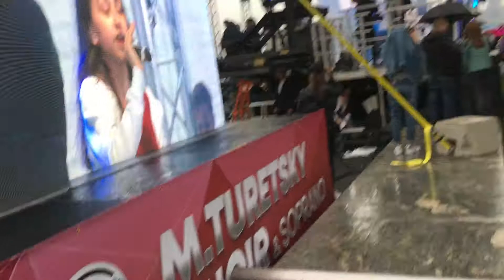Oseh Imanu -- TURETSKY CHOIR